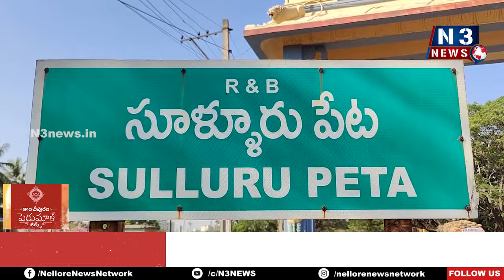పేట‌ని కమ్మేసిన పొగ‌మంచు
- ఊటీ, కొడైకెనాల్ త‌ర‌హా వాతావ‌ర‌ణం